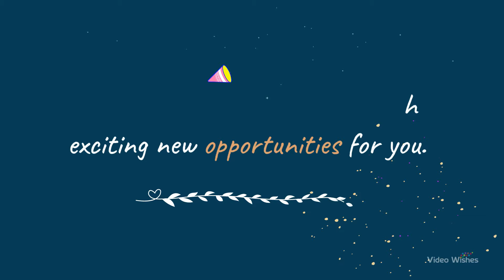Best Happy New Year Wishes, Messages 2023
New year videos are best for wishing online to friends. So why not try our unique happy new year wishes 2023 with lovely effects. Amaze your friends by new year quotes video and make their new year's eve more awesome and memorable. You can also download this Welcome 2023 Wishes and Goodbye 2023.